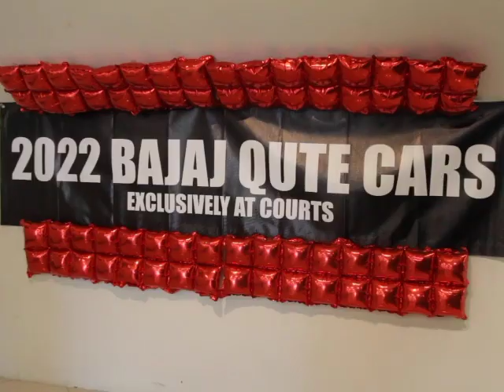Courts Customer Wins 2022 QUTE Car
There were big winners this week with Courts and Tropigas. The tickets of customers who participated in raffles between October and December of 2021 were shuffled. Earlier this week, Jose Avalos from Belize City drove off with a 2022 QUTE car – a line within Courts automotive department. A woman from Belmopan also won a motorcycle. Today, News Five spoke to PR and Digital Marketing Officer Tristian Coleman of UNICOMER about the giveaways.